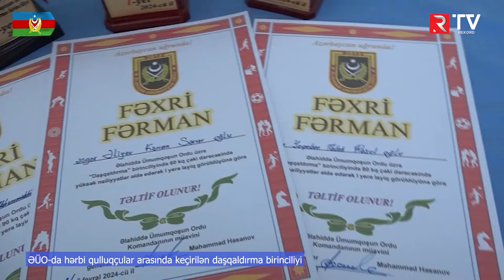Müdafiə Nazirliyindən həftəlik icmal